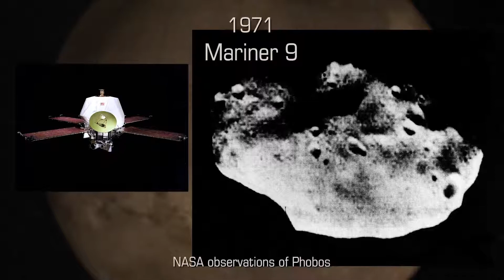Phobos as seen from Hubble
When the Hubble Space Telescope observed Mars near opposition in May, 2016, a sneaky companion photobombed the picture. Phobos, the Greek personification of fear, is one of two tiny moons orbiting Mars. In 13 exposures over 22 minutes, Hubble captured a timelapse of Phobos moving through its 7-hour 39-minute orbit.

Credit: NASA’s Goddard Space Flight Center/Katrina Jackson